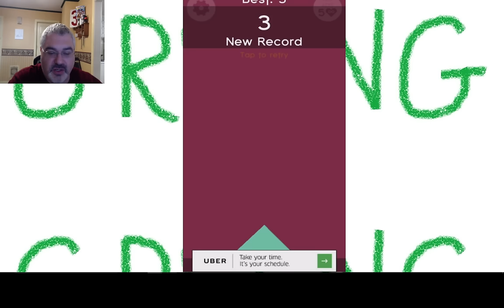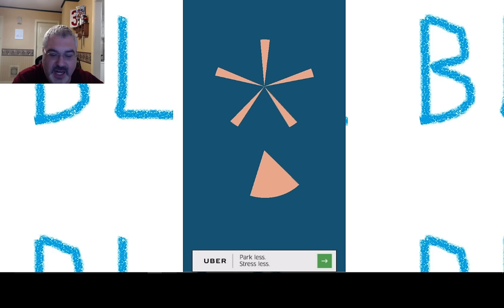Slice IN - Put the pieces back in the Circle!! Review and Gameplay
Imagine you have a pizza, and you have to put the slices back in!!! This is a review commentary gameplay!! I found this app on an Android apps site!!

My Linkity Dinkities, Fan Mail and  *FAQ*:

🎸 Kamcord: @bigedude  OFFICIAL KAMCORD PARTNER!!!

FAN MAIL:
bigedude
Yorkville,NY,13495

A: I use Bluestacks App Player, sometimes Andy Android Emulator, I also use an Android 5.1 device to stream on Kamcord.